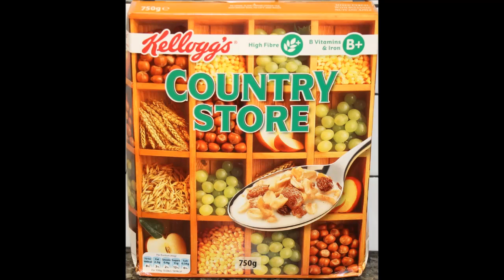Kellogg’s Country Store Museli Review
This is a taste test/review of the Kellogg’s Country Store Museli. It has oats, maize, wholewheat, brown sugar, sultanas, milk whey powder, sugar, wheat bran, hazelnuts, dried apple, barley malt flavoring, salt and honey. It was mailed to us from Heather in Ireland!